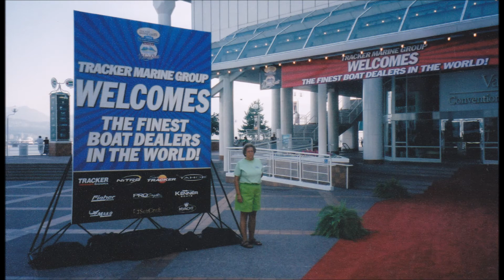Perfect Storm - Jenna Hodges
Compilation of photos of Jenna and Jim Hodges. This was used at my mom's funeral.